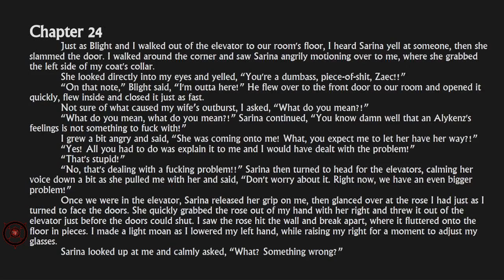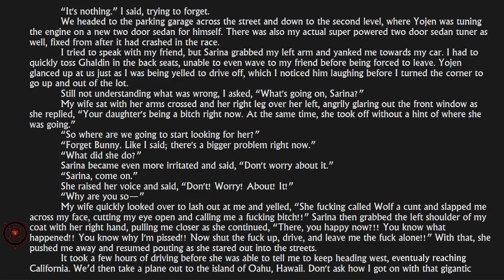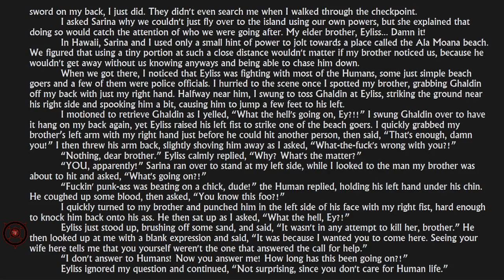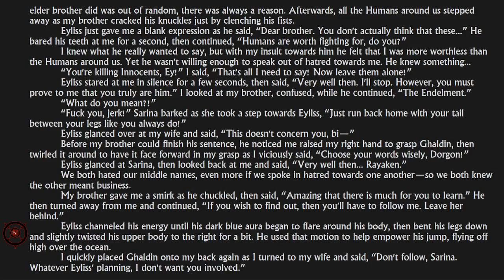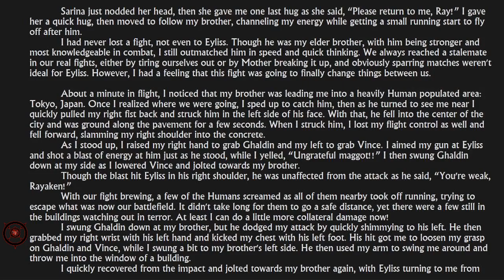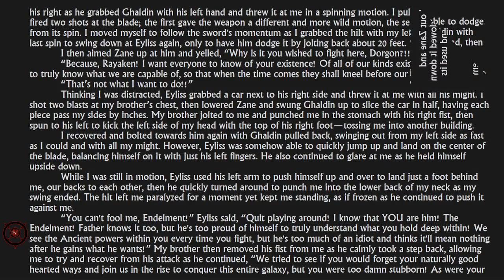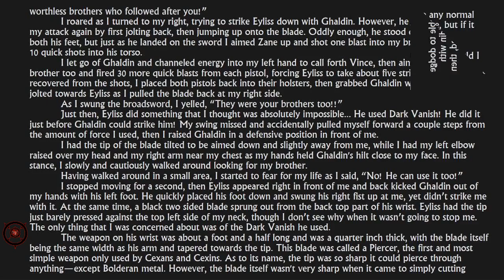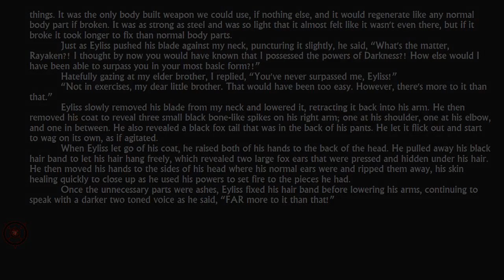Legacies of Wavryn | Lore of The Endelment - Chapter 24 [Audio Book]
Legends foretold of power that could consume all life as we know it, given to a monster that would show no mercy. A Kingdom with a delusional ruler, bent on taking this power for his own, but not understanding why it exists. Unable to sway their leader's intention in hunting down the rumored monster, the prince leaves home, hoping to simply avoid the conflict to come in the dark future between his people. However, no one outruns their fate...